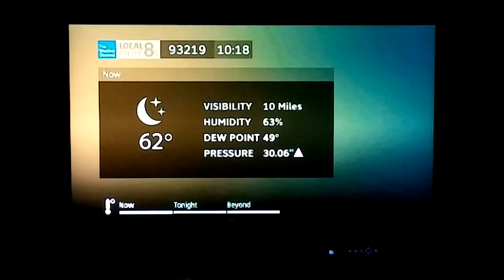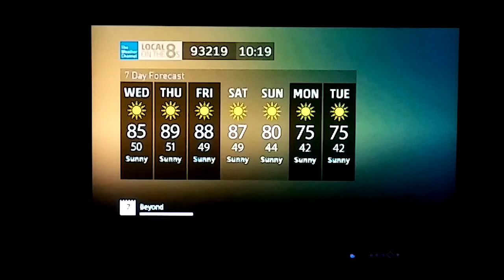DIRECTV TWC Local on the 8s with Extreme Music (October 22, 2019 10:19 PM)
Here in Earlimart it's going to be high mid 80s on Wednesday. The music is Let Yourself Unwind by Extreme Music.